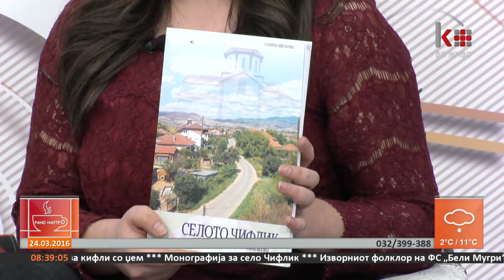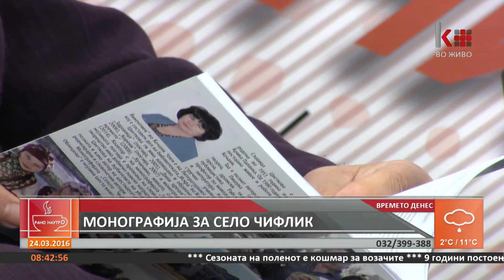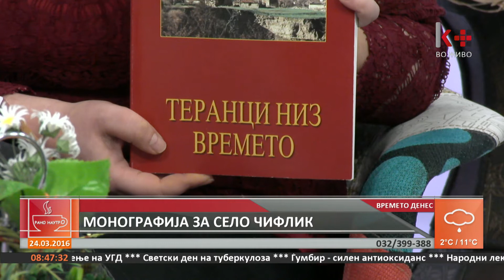РАНО НАУТРО МОНОГРАФИЈА ЗА СЕЛО ЧИФЛИК